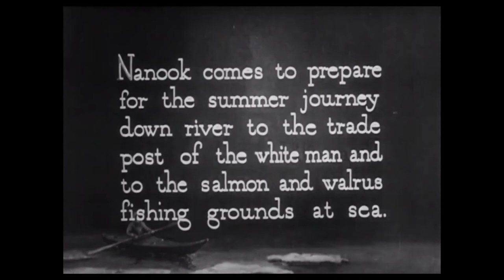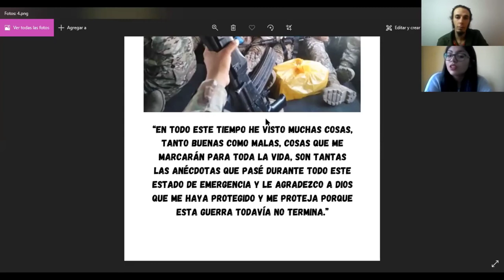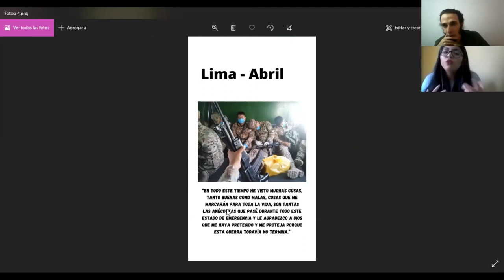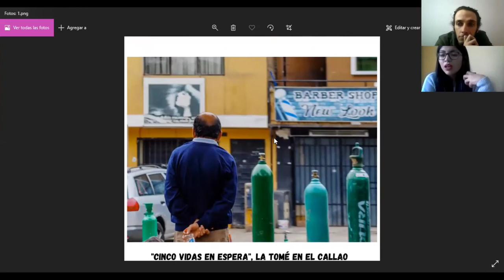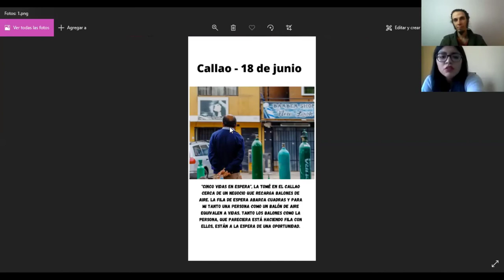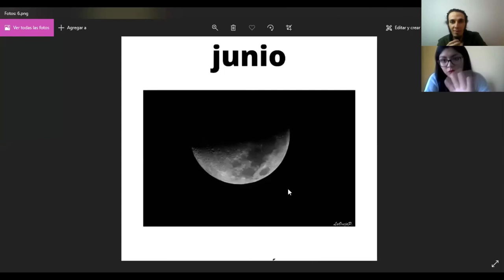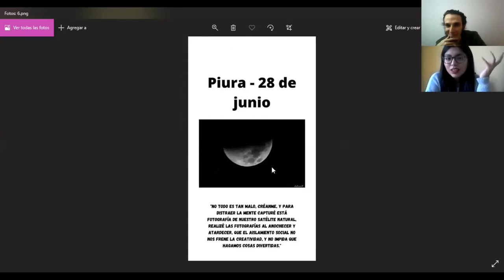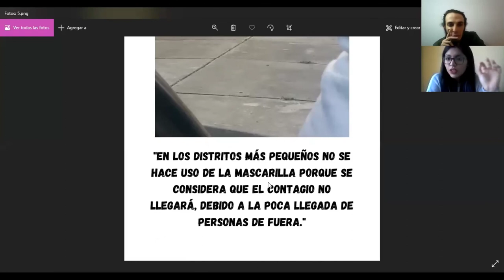en el ENCUADRE: Entrevista con Nicolle Silva del Observatorio de Antropología Audiovisual-ODAAV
Fotos de miniatura:
Mike Paredes: @mikeparcha
Joao Oporto: @joaooporto86

en el ENCUADRE es un espacio creado para entrevistas. Un espacio para compartir proyectos o colectivos fotográficos.

En esa oportunidad hablé con Nicolle Silva, representando el Observatorio de Antropología Audiovisual (ODAAV). Un grupo formado por antropólogxs egresadxs de la Universidad Nacional Mayor de San Marcos Hablamos sobre la Antropología Audiovisual, sus orígenes, perspectivas y sobre los proyectos que desarrolla el ODAAV en ese momento de cuarentena.